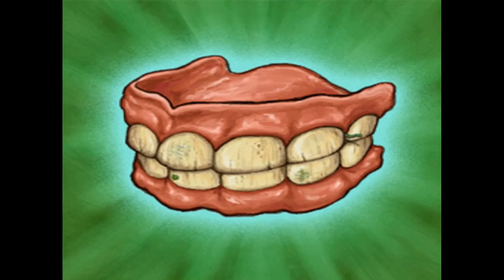Sandy wants a rematch! | Spongebob: Revenge of the Flying Dutchman (part 3)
Sandy rematches me in Karate, this time with home field advantage in her tree dome but it is not enough.